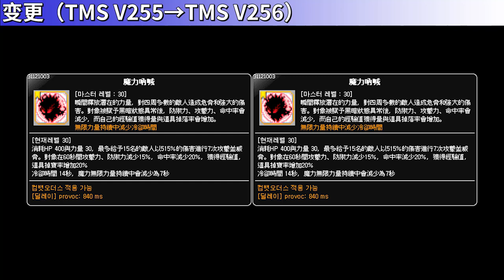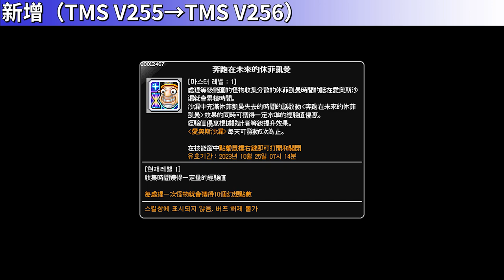[TMS V256] Skill Change Preview